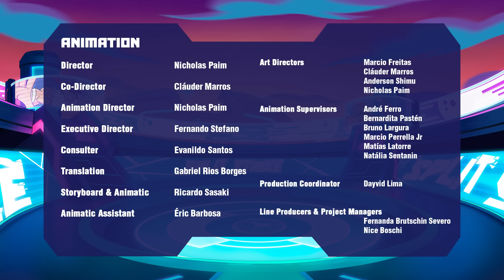AKEDO 5. BÖLÜM: GİZEMLİ DÖVÜŞÇÜ (TAM BÖLÜM🚀) | GP Oyuncak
Akedo'nun Tam Bölümleri GP Oyuncak kanalında!.. Hadi bu heyecanlı seriyi birlikte izleyelim! 🙃 Şimdi 5. Bölüm tam bölüm olarak yayında. 🚀

5. Bölüm: Gizemli Dövüşçü
Akedo Turnuvası'na hoş geldin... Bu turnuvada milyonlarca kişi yarışır ama bir kişi Akedo efsanesi olabilir!
Jet, bir önceki bölümde efsanevi bir hal alıp bir anda değişen Chux'ın Turbo versiyonunu aramaktadır. Bunun için de Şimşek Darbe'yi aramaya karar verirler... Ancak Şimşek Darbe gerçek midir yoksa o da sadece bir efsane midir?

Eğlenceli, komik ve ilginç videolar GP Oyuncak YouTube kanalında! 🎉

İşte en sevilen oyuncaklarımızdan bazıları: Cry Babies, Cicciobello, Ben 10, ROBLOX, GOOJITZU, Mini Brands, Nancy, Bellies, Unique Eyes, CoComelon, Seasters, Little Live Pets Akedo, Rainbocorns… Giochi Preziosi oyuncak tek kelimeyle: HARİKA!  🤩